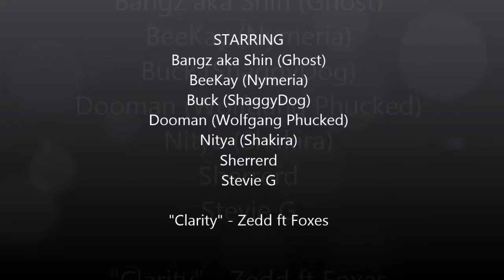Electrik Run Boston 2013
My GoCam video from Electrik Run 5k at Gillette Stadium on 10/4/2013.

In the last few seconds we were singing along to Clarity, so it seemed like the appropriate soundtrack.